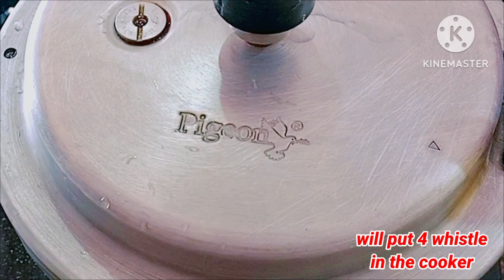juci soft matan kalegi bnane ke liye ek bar ye recipi zurur try kren chatpati masala kalegi testy